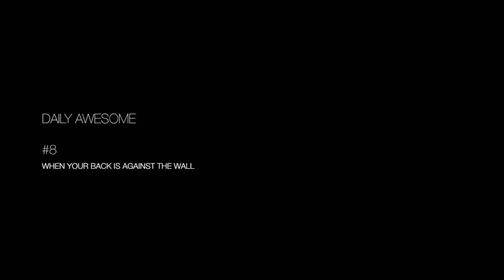WHEN YOUR BACK IS AGAINST THE WALL | Daily Awesome 008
One of the most important messages men can hear is what to do when you're desperate.  So many men screw this up.  They react, they change themselves, they make a big deal a bigger deal.
This is how we stay confused.

What is literally the MOST important thing when it comes to Men's Development is being a part of a group that has men who have lived life and are not using reaction or hate to propel its message.

There are many out there, but here is a window to joining our's

Word,

Steve